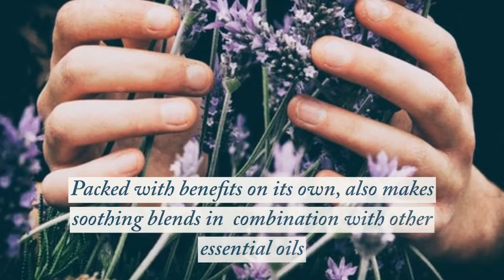Zongle Therapeutics Lavender Essential Oil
Organic Lavender essential oil from Zongle Therapeutics is a must have therapeutic grade essential oil! This is due to the versatile properties of pure lavender essential oil. Lavender oil calms and relaxes and promotes peaceful sleep. Pure lavender oil also helps in stress relief.